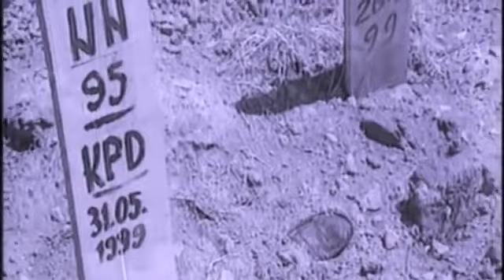Buonasera con i Pooh. vogliamo la Pace